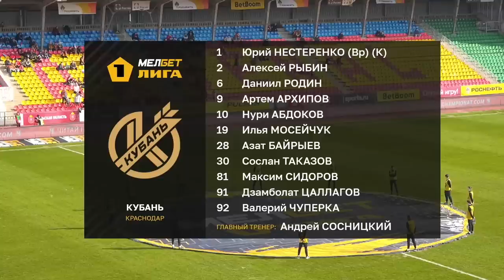Обзор матча «Арсенал» — «Кубань» | 26 тур МЕЛБЕТ-Первой лиги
Лучшие моменты из игры «Арсенала» (Тула) и «Кубани» (Краснодар) 8 апреля 2023.